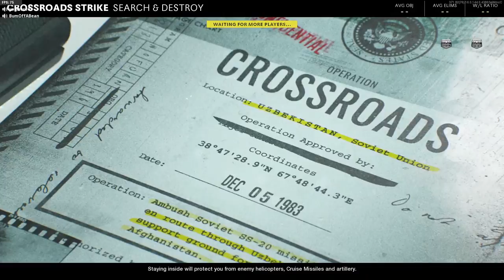Chris Bare TEST Live Stream